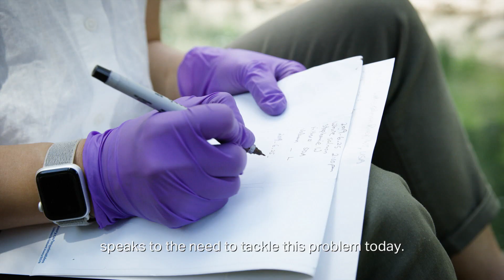SC Johnson & Ocean Wise Test White Salmon River for Microplastics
SC Johnson CEO, Fisk Johnson, went to the White Salmon River in the Pacific Northwest with Ocean Wise to test the river for plastics and found small quantities of microplastics pollution. Plastic is everywhere and we need to find practical solutions to this crisis.